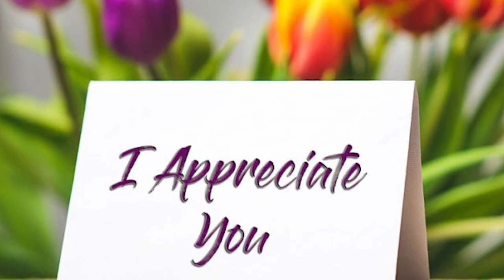Kenapa Susah Sangat Nak Sebut Terima Kasih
Lepas ni kena amalkan perkataan ini ye gaiss..Terima Kasih

Kalau anda semua ada idea untuk sembangkongsi pada lain video yang akan datang.Boleh di DM melalui instagram saya @afiqismail338 atau di twitternya @afiqismail7 .Pastikan ..Terima kasih semuanya..